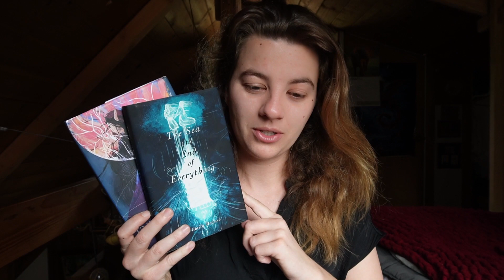📚 publication week, working on the comic, and editing my fantasy romance! 🌧️ a stormy writing vlog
Hello and welcome back to a little vlog for the first half of February! Boy are we getting some rain in Cali this year 😂 It was publication week for The Sea at the End of Everything, but I've mostly been working on getting my comic done for the 100 days of comics challenge, and I finally finished the editing pass on the fantasy romance and am back to drafting! Enjoy the vlog! 🥰

Chapters:
00:00 - intro
00:17 - just a little rain
00:33 - catching you up on everything
07:30 - a chill publication day
09:29 - why am I still editing this book
11:13 - catching up on lots of things
14:20 - welcome back to random writing thoughts with emily
19:30 - wrapping up half of the month

🏔 Under the Earth, Over the Sky

🌙 In Dying Starlight!

🌲 All the Woods She Watches Over: Stories & Poems

I'd love to hear from you in the COMMENTS. Ask questions, say hello!